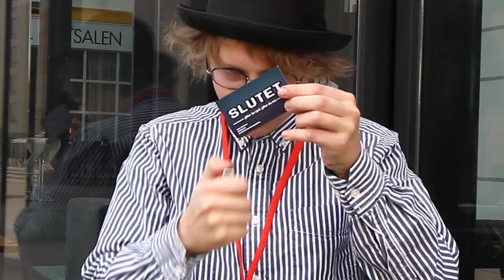Retrospelsmässan 2014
Även om vår podcast låg i fokus under årets mässa så han vi också filma lite här och där. Här syns ett potpurri av det vi han se och uppleva under årets Retrospelsmässa.